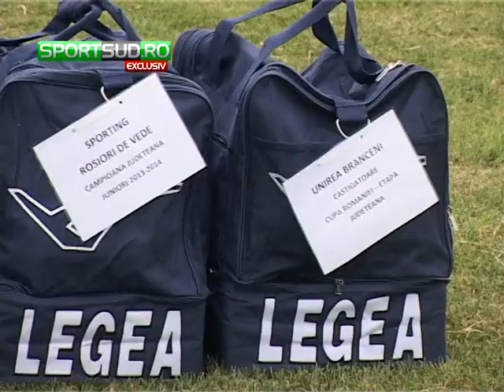Festivitatea de premiere a campionatului - AJF Teleorman